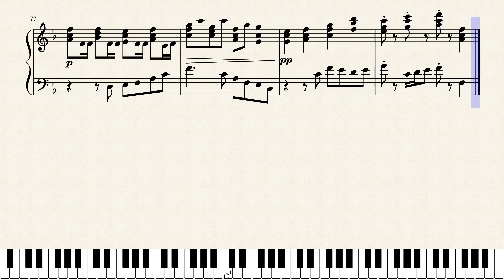Lavender 7 by Lansell Taudevin